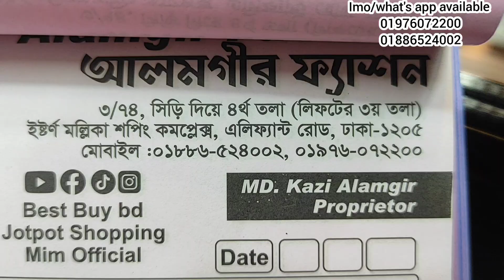৪০০টাকা কমে পাকিস্তানি আগানুর ডিজাইনার অরগাঞ্জা রেডি ড্রেস কিনুন।